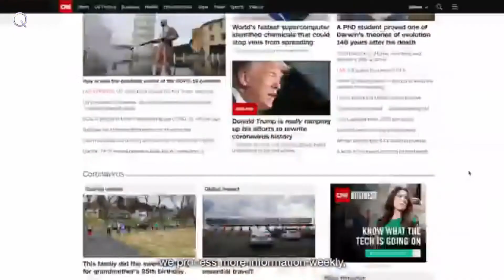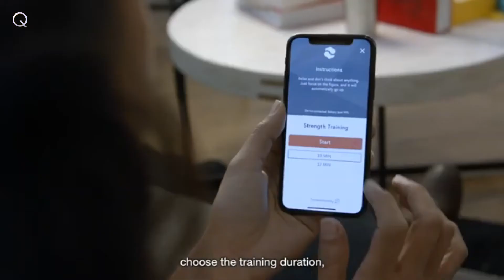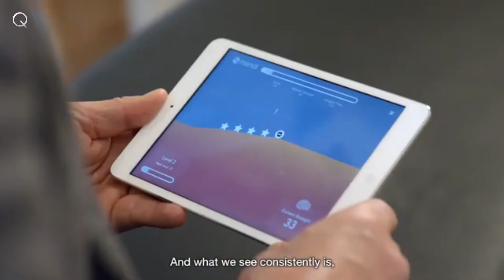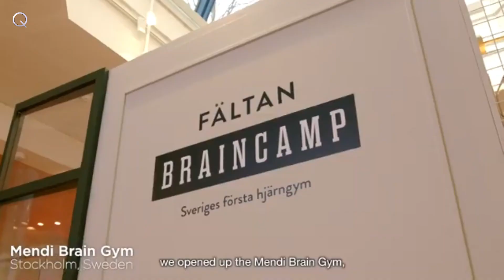Mendi Real Brain Training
Mendi’s headset measures your brain activity through a unique combination of features, including blood flow and oxygenation in the Prefrontal Cortex (PFC). Think of it as measuring energy consumption in your brain's control centre.

Your combined brain activity is then visualized in a training game -  a game you control using only your brain. Just relax and focus, and you will easily control the game.

The PFC is the control centre of your brain. Increasing blood flow, nutrients and oxygenation to this area strengthen it over time—which is what you learn to do with Mendi!

Mendi is a cutting edge brain training product designed for home use. Neurofeedback training is used by athletes, executives, and astronauts to improve brain function and overall health.

With the headset and app, Mendi training stimulates the brain with exercises that help you focus, relax, and more. Mendi is fun and easy to use for all ages. As little as 10 minutes, 2-3 times a week is enough to improve your mental fitness.

Backed by the EU and partnering with researchers at Stockholm University, Mendi is designed and manufactured in Sweden.

Whatever your motivation may be to try Mendi, we want to provide peace of mind as you strive to strengthen your brain. As such, we’re including a Money Back Guarantee for everyone.

Source-